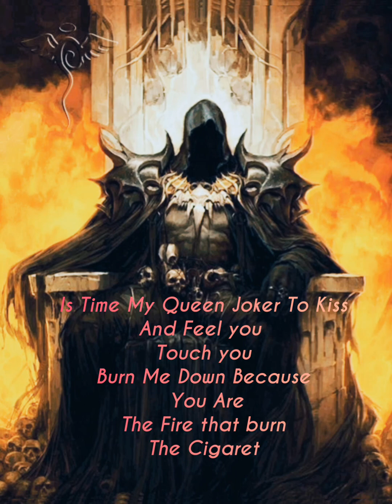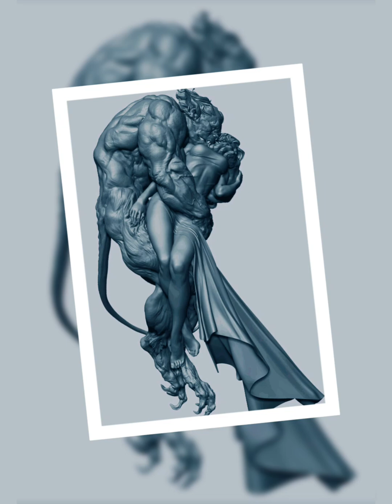MeTallica Master Puppet Remix With Forget In UnderWorld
@tprofficial From Moon To Moon I Shout Your Names And Underworld Awek The Rest And Find A Treasure On this World And Was Her And I give her names Hopes I Say You Are